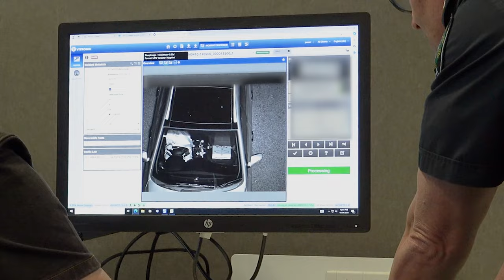Mobile Phone Detection Camera Checks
Expiation Notices Branch checking footage from Mobile Phone Detection Camera during testing.